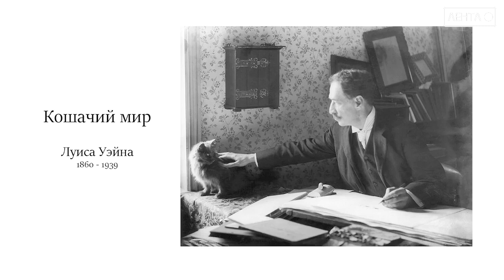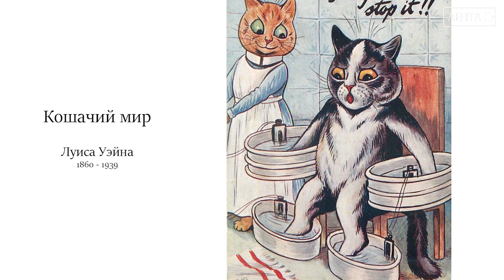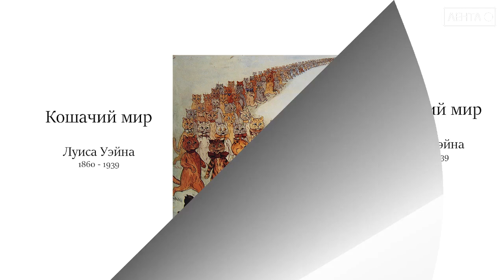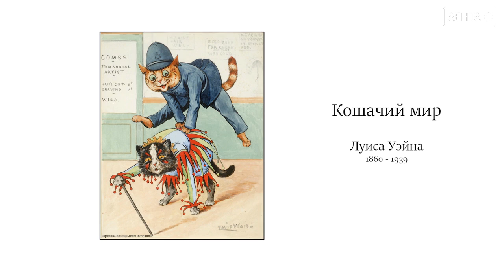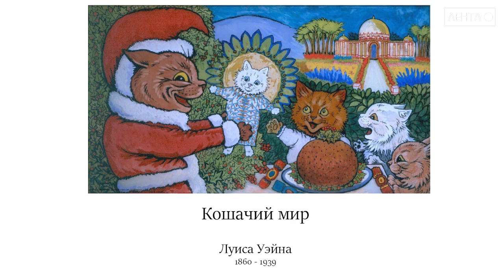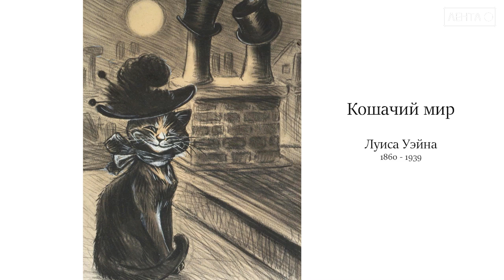PRO искусство. Кошачий мир в человеческом обличии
Во второй половине 19 века родился ребенок, который стал иллюстратором и художником. Не обычным. Свою популярность он приобрел из-за того, что изображал котиков в одежде, прямоходящих и с мимикой человека. И это оказалось диковинкой! Кто этот человек и как сложилась его жизнь из-за увлечения? В этом выпуске Луис Уэйн и кошачий эксперт Анна Александровна Босина.